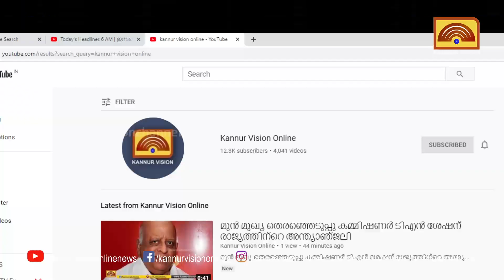അയ്യപ്പ ഭക്തർക്ക് എരിപുരം ശ്രീകൃഷ്ണ ക്ഷേത്രത്തിൽഇടത്താവളം ഒരുക്കിഅഖിലഭാരത അയ്യപ്പ സേവാ സംഘം